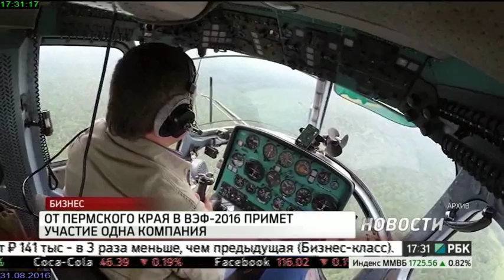НОВОСТИ ПРИКАМЬЯ 31.08.2016 17-30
Темы выпуска:
- Ольга Ковтун покидает пост министра здравоохранения Пермского края.
- Эксперты оценили как скажется на бюджете регионов возвращение 12% от акцизов на нефтепродукты.
- Пермяки собираются заняться строительством медицинских объектов на Дальнем Востоке.